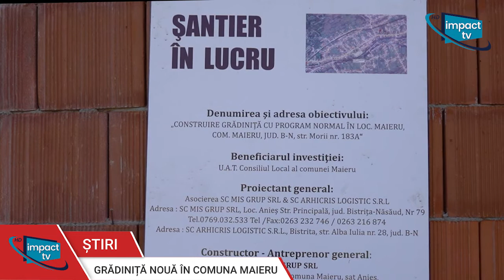GRĂDINIȚĂ NOUĂ ÎN COMUNA MAIERU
Când vine vorba despre dezvoltarea comunei Maieru, primarul Vasile Borș, susține ca nu exista obstacol pe care să nu-l depășească. După o bătălie lungă și mult timp de așteptare, a reușit să aducă în linie dreaptă lucrările de la noua grădinița cu program prelungit, un proiect mult dorit de către comunitate.
De asemenea în data de 24 iunie, toți măierenii sunt invitați sa ia parte la un spectacol dedicat Sărbătorii Sânzienelor. Vom reveni cu detalii despre programul acestui eveniment.